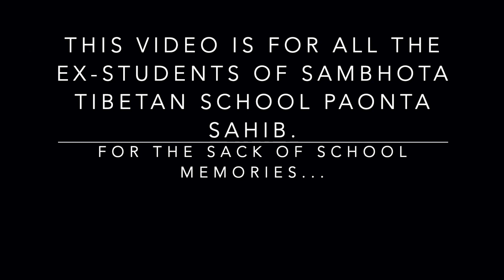SAMBHOTA TIBETAN SCHOOL PAONTA SAHIB (H.P) || DRONE SHOTS || MISSING THOSE SCHOOL MEMORIES 2022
As an ex-student of Paonta, I would like to dedicate this video to all the ex-students of SAMBHOTA TIBETAN SCHOOL PAONTA.   this video was taken in March 2022 recently.   I hope you guys like it.